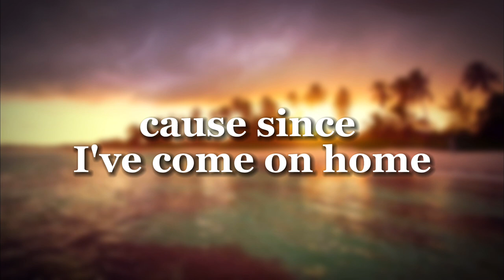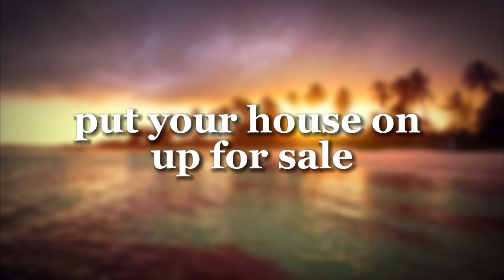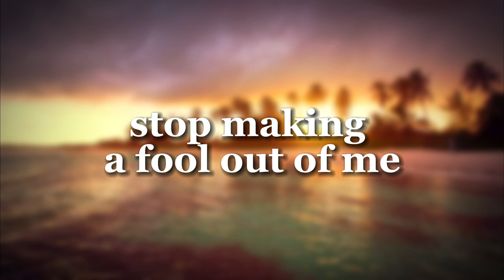Valerie - Acoustic - Mack Myles (Lyric Video)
"Valerie" - The Zutons

Acoustic Version by Mack Myles

Video edited by Mack Myles
Produced by Simon Dorey
Tri Star Records Limited.